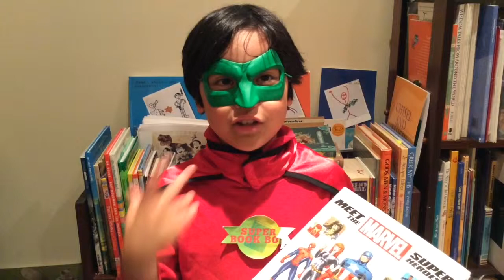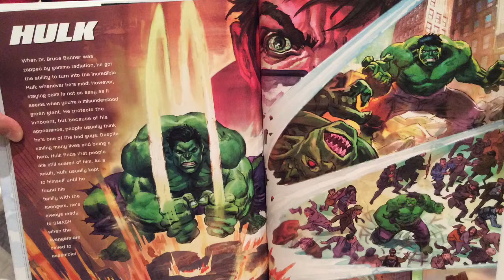Meet The Marvel Super Heroes